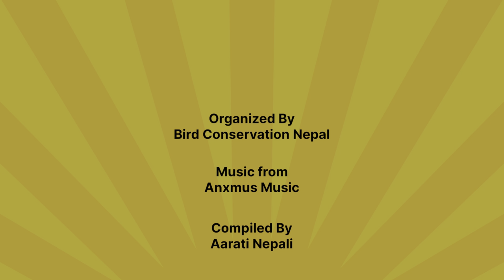WALK FOR BIRD 🦅🐦🦉//TAREBHIR🌲🌳//BIRD CONSERVATION NEPAL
Tarebhir, one of the popular destinations in Kathmandu valley offers natural beauty, and perfect place to spend time if you want to be away from hustle-bustle city life.
Walk for Bird is a short bird hike organized by Bird Conservation Nepal every year where bird enthusiasts and nature lovers join to show solidarity for raising awareness for the conservation of birds and their habitats.
Organized By: Bird Conservation Nepal
Video By: Aarati Nepali